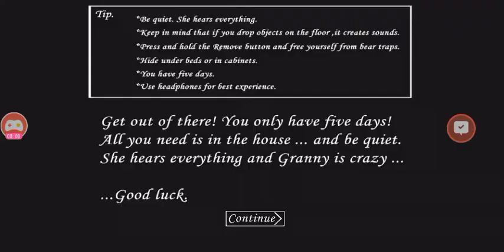Granny 1.7 Hard Mode + Low Quality + Door Escape Walkthrough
Hi guys today I am going to show you guys how to beat Granny 1.7 Hard Mode With Low Quality and With Door Escape Walkthrough.